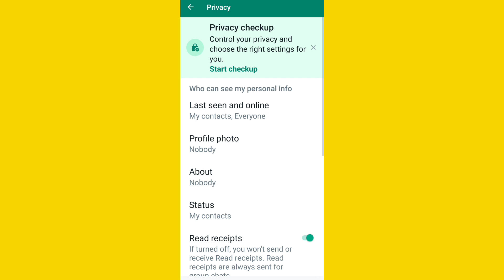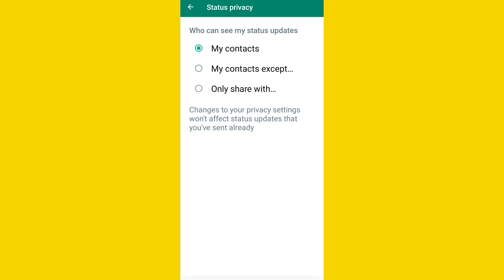How To Hide Whatsapp Last Seen | Whatsapp ke Last Seen ko kaise Chupaye